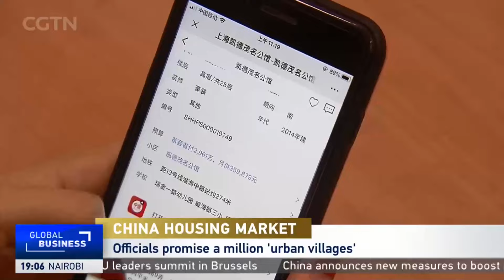China goes all out to stabilize vital property sector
China has announced further stimulus measures for the property sector. Bank lending will be sped up, with quicker financing for unfinished developments. CGTN Europe spoke to Gary Ng, Senior Economist at Natixis.